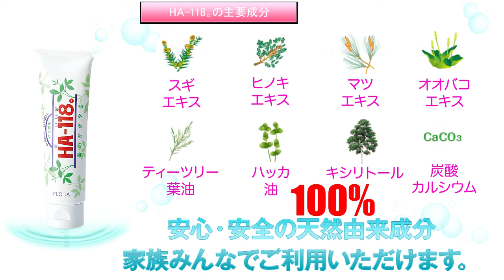100%天然由来成分ハミガキ HA-118。歯いい歯の商品紹介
HA-118。歯いい歯は、すべて天然由来成分で出来ています。
口臭を防ぎ、歯を白くします。さらに虫歯を防ぎ、口中を浄化します。
100％安心安全の成分で、毎日の口腔内を健康に保ちます

HA-118。は杉や松、ヒノキなどが主な原料ですが、他の原料もすべて、天然由来成分でできています。
日本を含めた世界中で売られている歯磨き粉の99%以上は、防腐剤などのような何らかの化学製品が用いられています。
HA-118。は、一切の化学製品を使わずに作ろうという考えのもと、開発しました。
化学製品は使っていませんが、口臭予防や歯の白さの向上に効果的で、歯垢除去や歯石沈着に役立ちます。
さらに虫歯の予防、口中浄化の働きも持ちます。